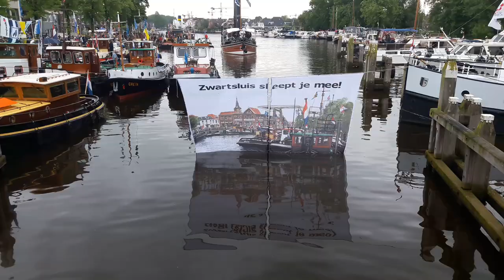Opening sleepbootdagen 2018